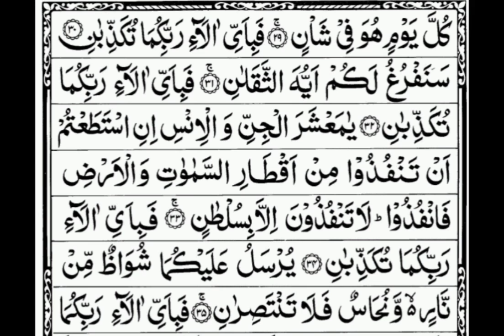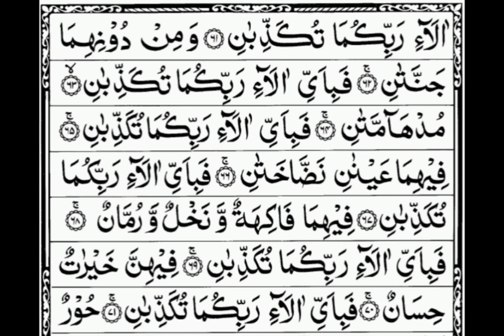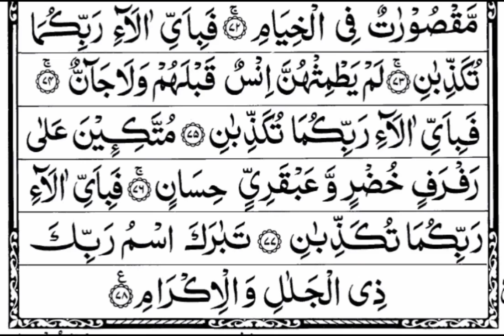Surah Ar-Rehman | Ar-Rahman tilawat | Daily Recitation | Chapter 55 | Arabic Text HD | سورہ الرحمٰن